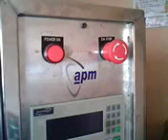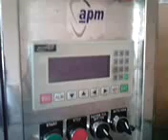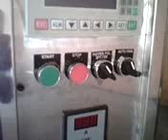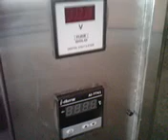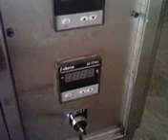Conveyor type packing machine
chicken giblets packing machine, mutton packing machine.